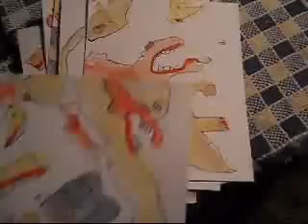Little Original Watercolor and Pen Art Works by Dave Hart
Little Original Watercolor an pen Art Works by Dave Hart